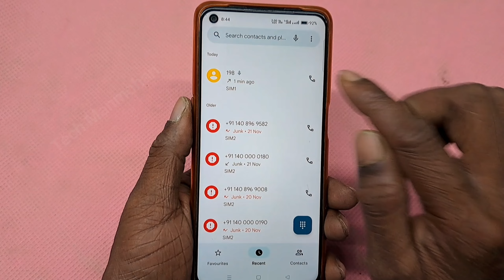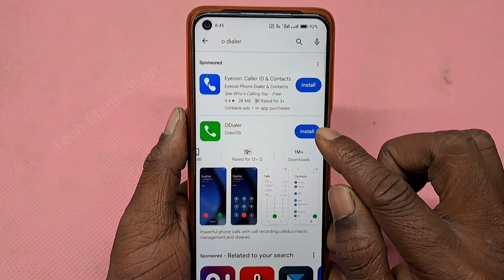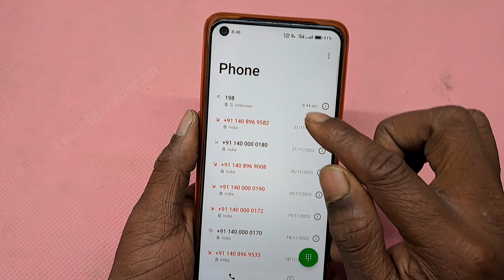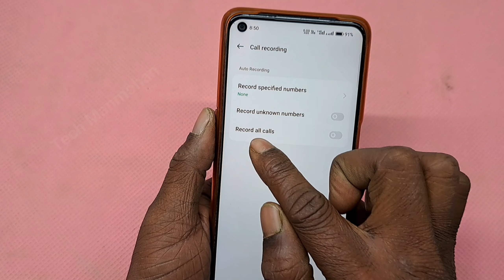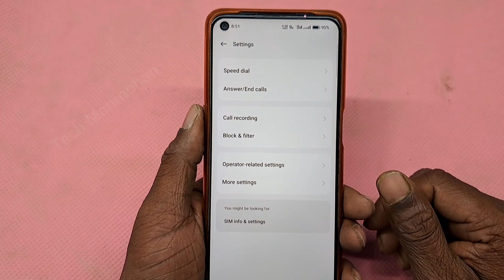हमेशा के लिए कॉल रिकॉर्डिंग एलाउंसमेंट कैसे बंद करें | how to disable call recording announcement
This video is made for educational purpose only.Copyright Disclaimer Under Section 107 of the Copyright Act 1976, allowance is made for "fair use" for purposes such as criticism, comment, news reporting, teaching, scholarship, and research.

🙏🙏🙏🙏पूरा वीडियो देखने के लिए धन्यवाद...